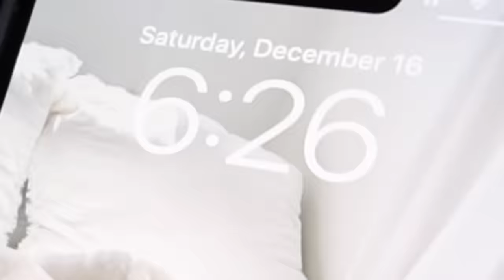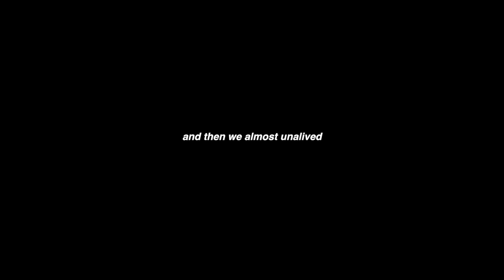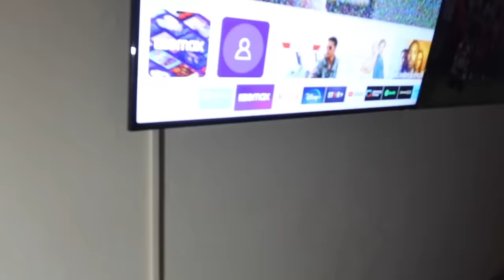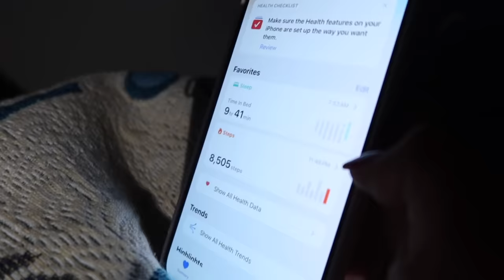come to MEXICO with us !!! | the Aguilars